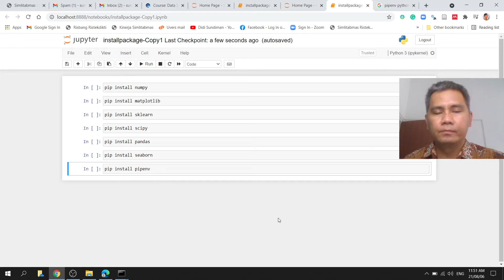Instal library Pyhton 3.9.6